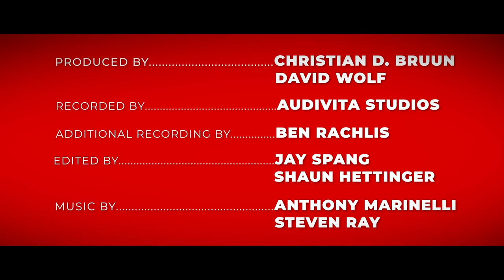Greg Phillinganes: Recording Then vs Now | Stories In The Room Podcast Episode #16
In this segment Greg compares and contrasts the differences he's experienced over the last four decades regarding songwriting, tracking with musicians, and how music is consumed.

Michael Jackson’s Thriller Podcast: Stories in the Room is available on YouTube & everywhere you listen to Podcasts 🎙️

And

Steven Ray
A&R/ Assistant for Quincy Jones